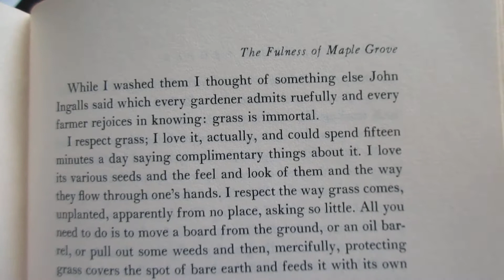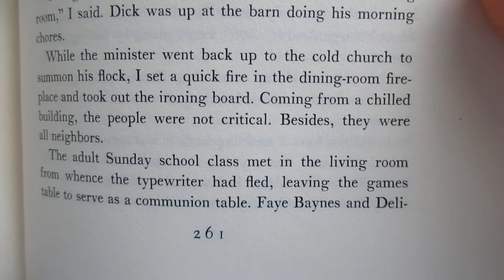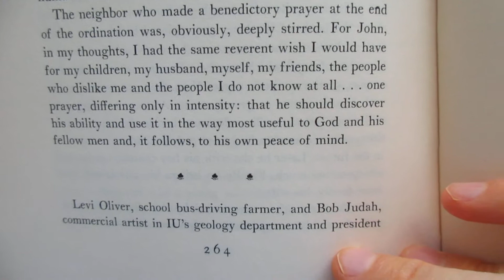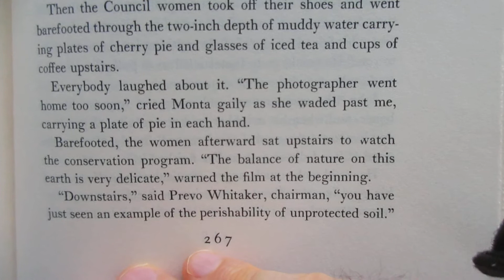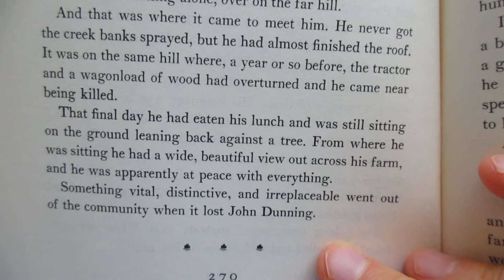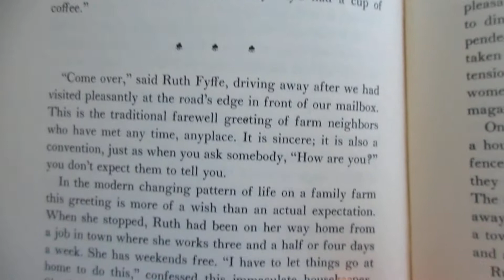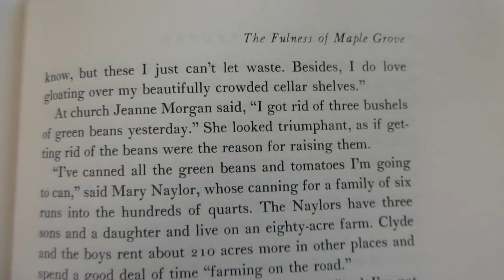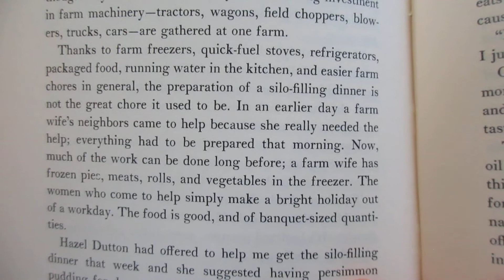Reading The Land The People Rachel Peden page 259 to 280